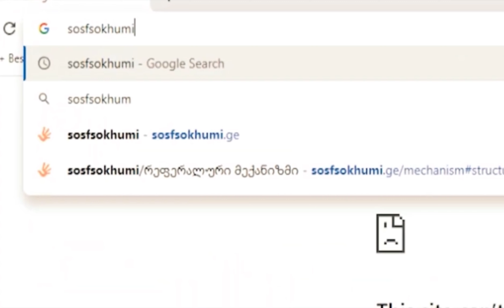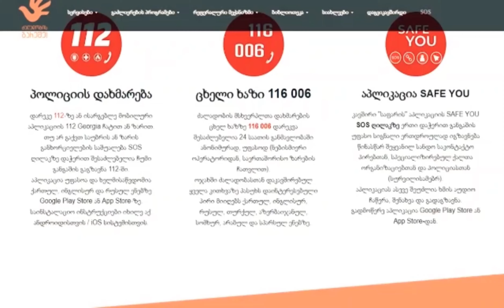აკრიბეთ sosfsokhumi.ge. და გამოგვყევით!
ეს გვერდი შენთვისაა. მუშაობ თუ დიასახლისი ხარ, ბევრ ადამიანთან გაქვს კონტაქტი თუ საერთოდ მარტო გრძნობ თავს. შენი მეგობარია. მფარველია. მტკიცე ზურგია. ახალი ცხოვრების დასაწყისია.